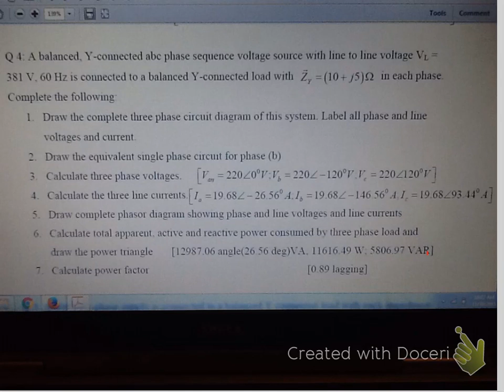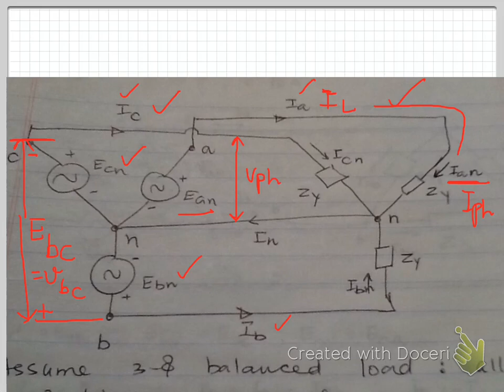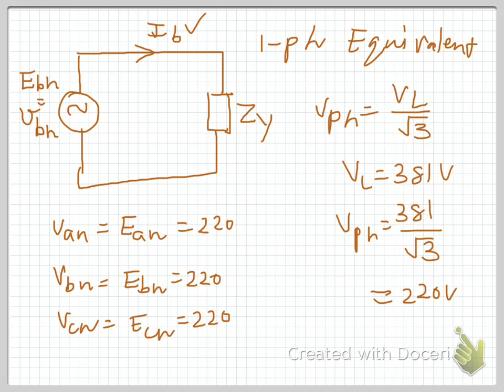3 Phase power system Y-Y connection